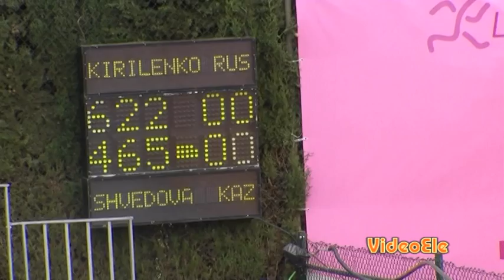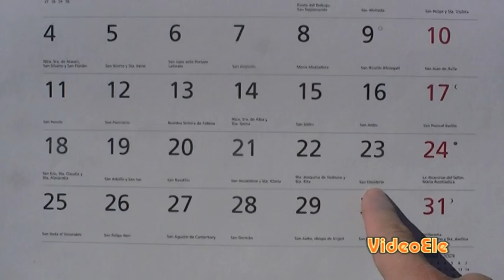Adverbios. (latino) Nivel A1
Un vídeo de español para extranjeros del nivel A1, con audio latino, para practicar los pronombres interrogativos y los adverbios más utilizados en español.
Con subtítulos en español, francés, inglés, italiano, ruso, alemán, portugués y noruego.